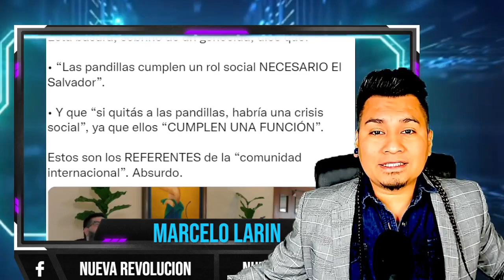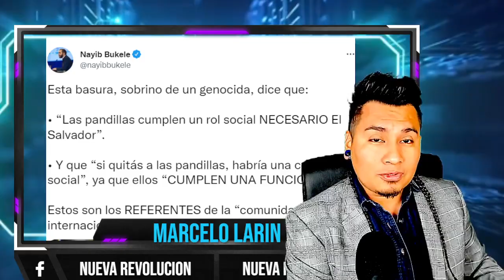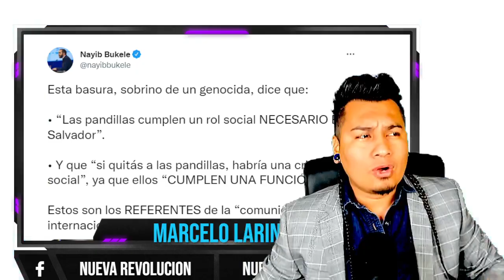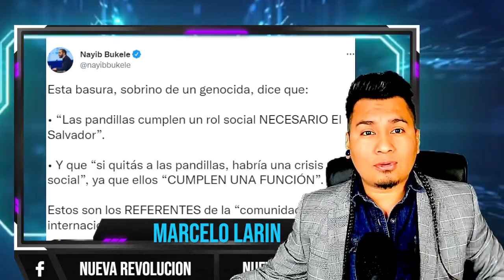NAYIB BUKELE LLAMA BASURA A PERIODISTA DEL FARO